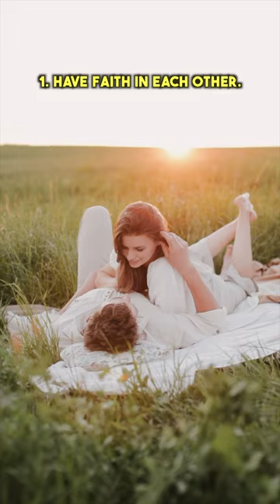Shaadi Pr Charcha Ep - 3 (Vertical Video) || Hans Matrimony || 2023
Timestamps:
00:10 - Right age for girls to get married?
02:27 - Do couples need to take any tests before getting married?
03:21 - What are the 3 keys to a happy and successful marriage?
03:40 - 1. Have Faith in each other
03:51 - 2. Cooperation
04:15 - 3. Love
04:46 - What are some tips for solving day-to-day marital problems?

To Know More,
Follow Hans TV On ⤵︎